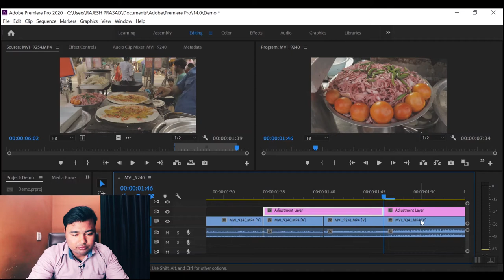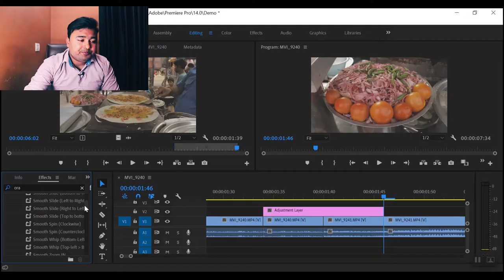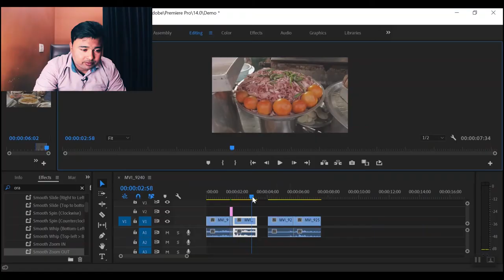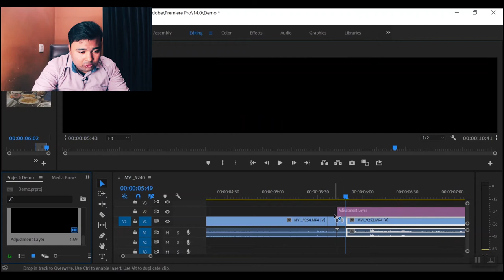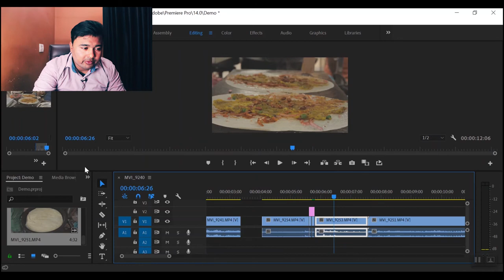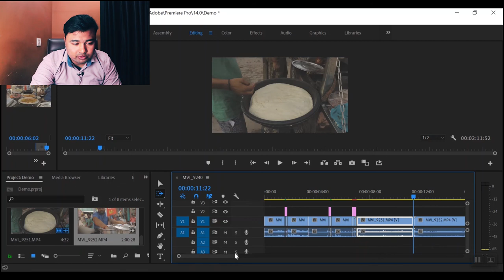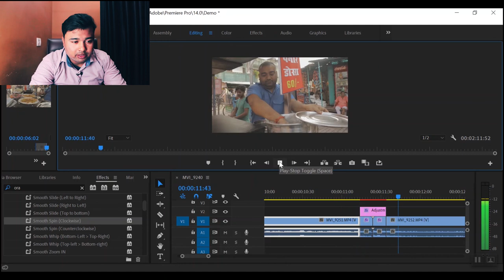HOW TO DO SAM KOLDER TRANSITION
This Is Tutorial That how You can do sam kolder like transition very easy and fast..